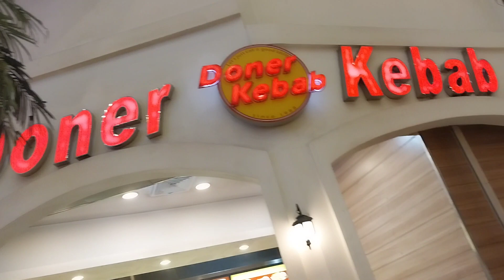Makan Malam HOT PLATE Chicken Katsu, Lt.3 Galaxy Mall Surabaya, 18 Juli 2023